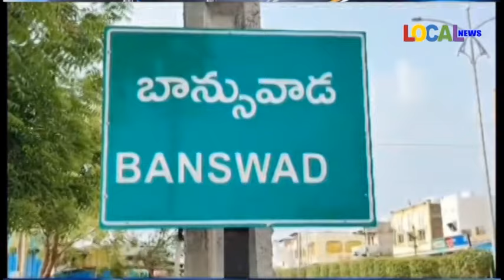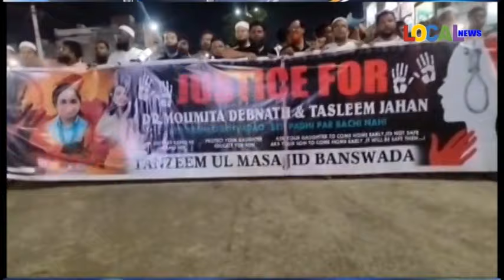20-08-2024 ll LOCAL NEWS - NIZAMABAD